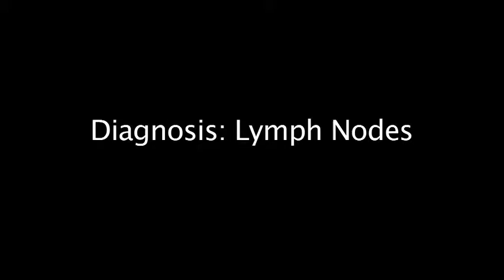ASH 2011 Dr. Kipps Lymph Nodes